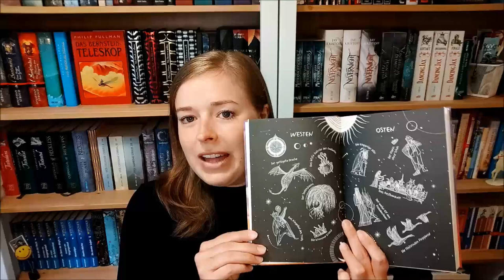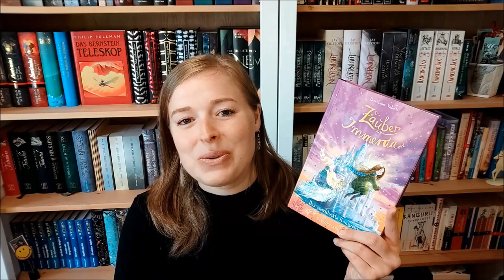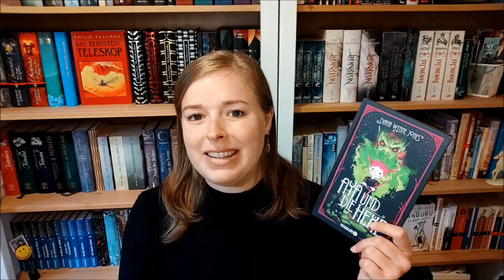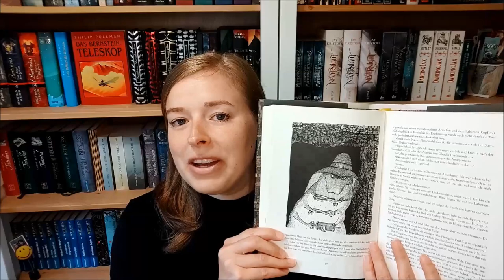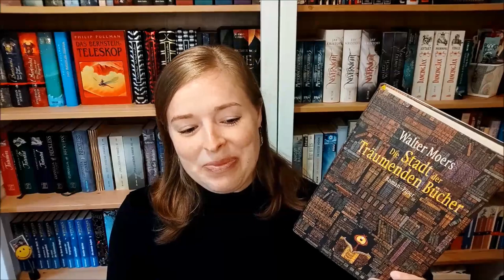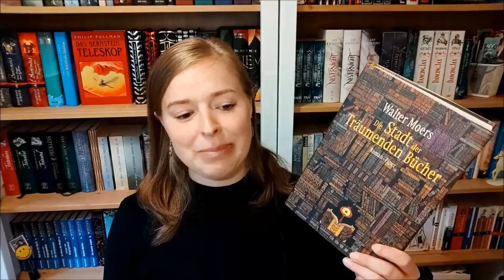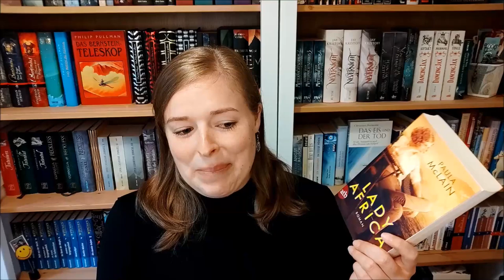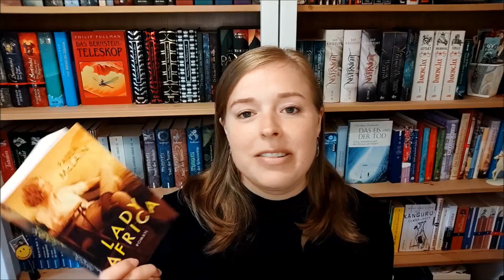Lesemonate Mai, Juni, Juli & August 2022 | Gelesen & gehört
Vorgestellte Bücher:

"Rabbits" von Terry Miles
(Rezensionsexemplar)

"Das Lied von Mond und Sonne" von Vonda N. McIntyre

"Der Zauber von Immerda 3 -  Das verschluckte Königreich" von Dominique Valente

"Aya und die Hexe" von Dianna Wynn Jones

"Die Stadt der träumenden Bücher" von Walter Moers

"Lady Africa" von Paula McLain

Eure Ramona

Introanimation und Moitiondesign:
MIAMI PUNK MACHINE
Instgagram: miami_punk_machine
Introsoundtrack:
MUSICTOWN  / Pixabay